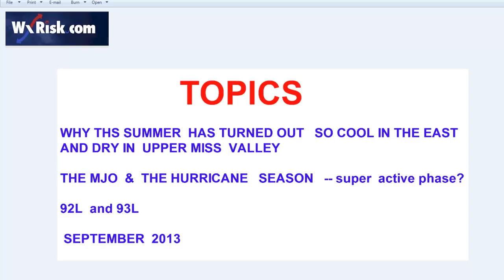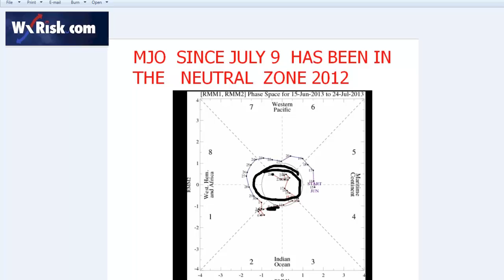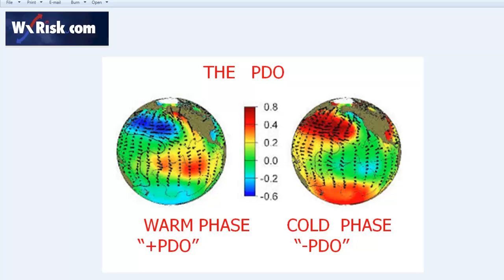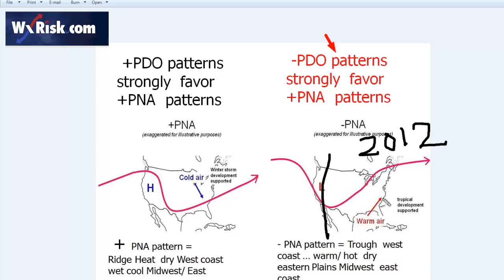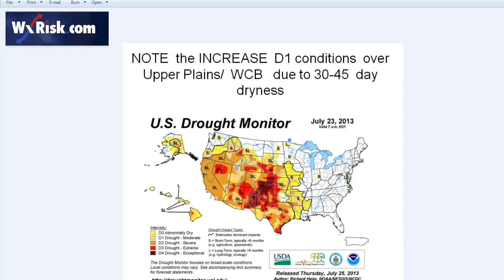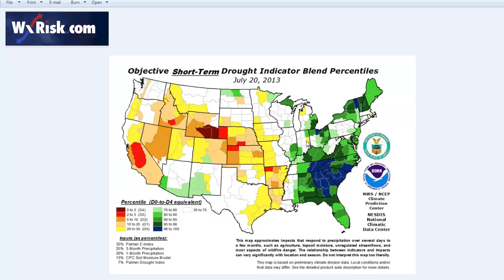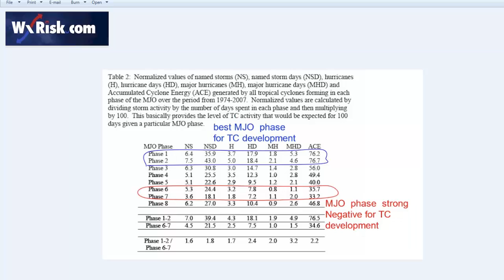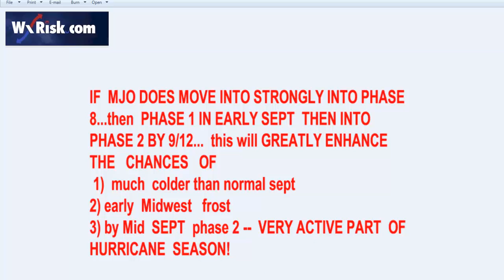THIS WEEK IN WEATHER 14 AUGUST 2013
a  weekly look at  weather  and weather  Models  and forecasteing over the  western Hemisphere